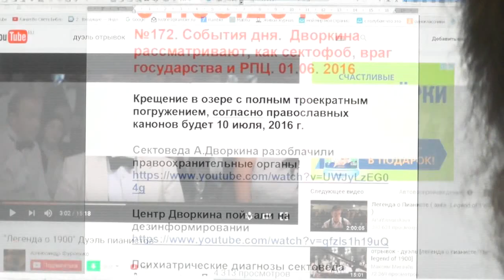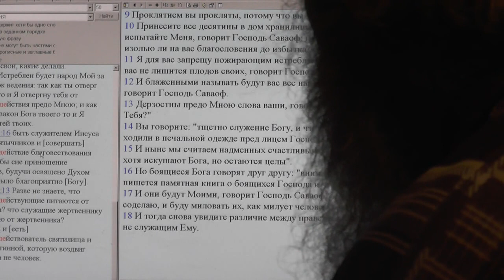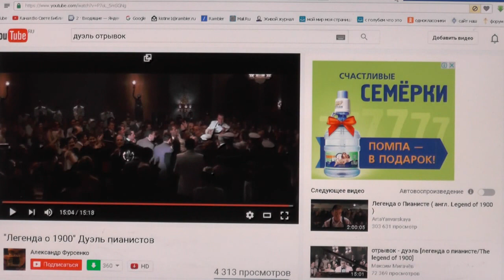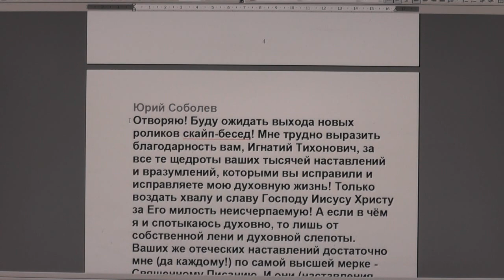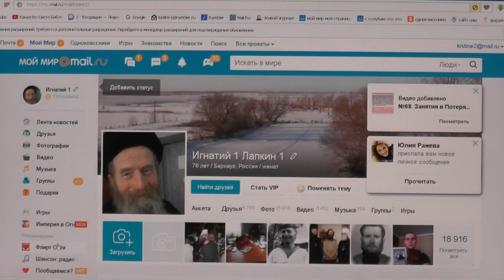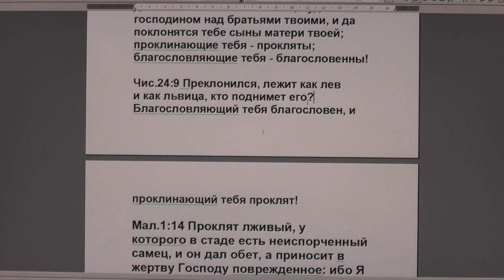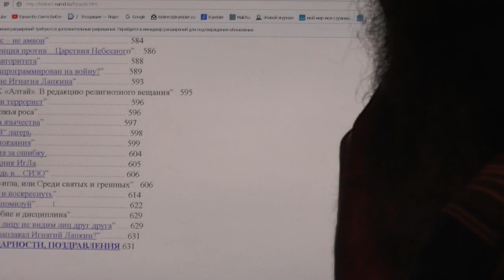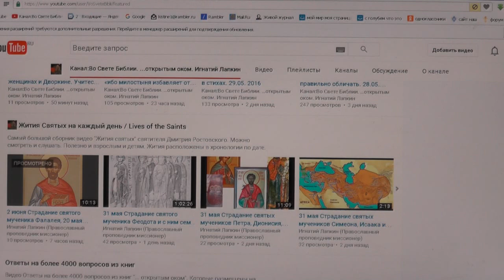№173. События дня. Дворкина рассматривают, как сектофоб, враг государства и РПЦ 01. 06. 2016